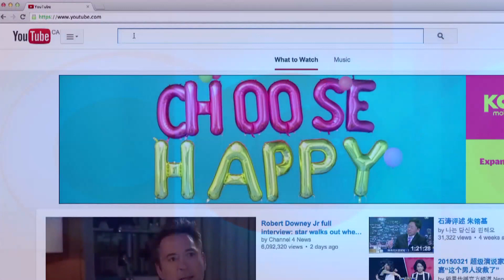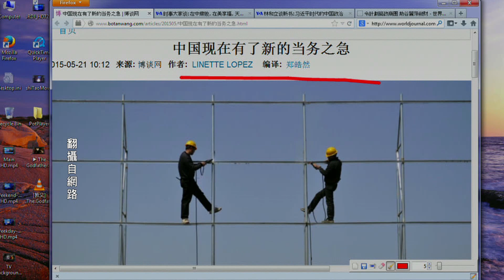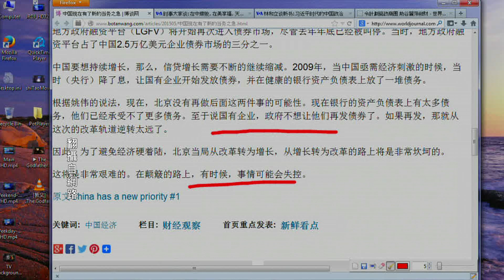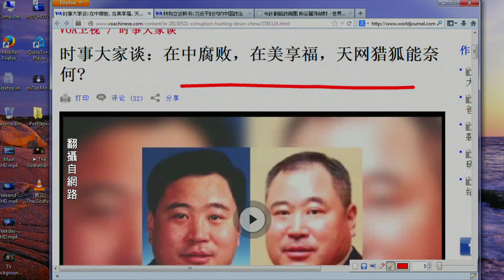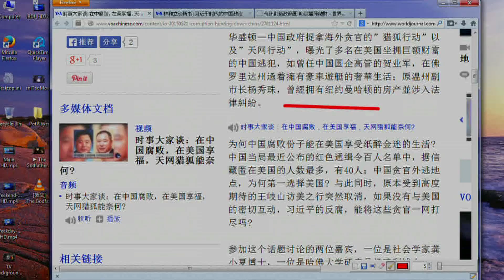《今日点击》中国现在新的当务之急（2015/05/24）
《涛哥侃电影》窃听风暴-魔鬼式暴政：权力、强奸与罪孽（第四集）